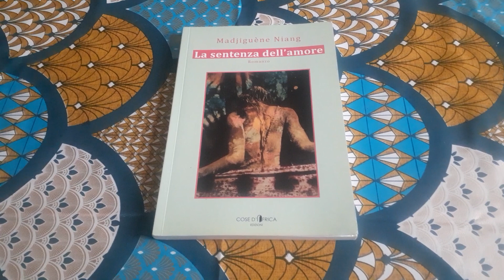Libro La sentenza dell'amore di Madjiguene Niang - Recensione Libro